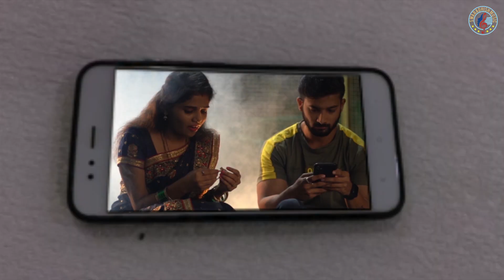Aathavanincha Olawa | आठवणींचा ओलावा |Marathi Love Hearttouching Song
*"स्वराधीश म्युझिक प्रस्तुत"*
*"Swaradish Music Present*

अल्बम - *सांजावताना*
गाणे - *( आठवणींचा ओलावा )*
swaradhish music team
aamhi saglech team
uk production team

Lyrics, Music, Music Arrenger, Soundrecordist :- Sandeep Palekar (sandip vasant palekar,{palekar})
Singers :-
* Shweta thakur,
* Sandeep Palekar
Melodica :- Santosh Mohite sir
Guitar :- Rohit Pillay
Producer :- Sandeep Palekar
Co-Produce :- Sandeep Patil
Recording :- Swaradhish Music Recording Studio

Artist :-
* Sandeep Raghunath Patil
* Shital Anant More
Camera :- Rohit Ayare
Camera Assistant :- Prashant Ghawat
Makeup :- Sanjivani Sutar
Costumes & Set Designer :- Venktesh Gawde
Production Head & Set Designer :- Prashant Sakpal
Assistant Director - Pranav Dalvi
Director :- Suraj S. Parab & Aamhi Sagalech Team
Editing :- Umesh Koli & Ram Sonone
Poster :- Designil

*Special Thanks*

* Matoshree Farmhouse
* Deep Farmhouse
* Khevare Grampanchayat
* Krushnakant Gaykar - Police Patil (khateghar)
* Khateghar Grampanchayat
* Mhatre Enterprizes
* *मंडळी.inc
* Amar Padwal
* Adnan Khan
* Jayesh Manore
* Dinesh Egade
* Hitesh Paradkar
& All Supportive Members